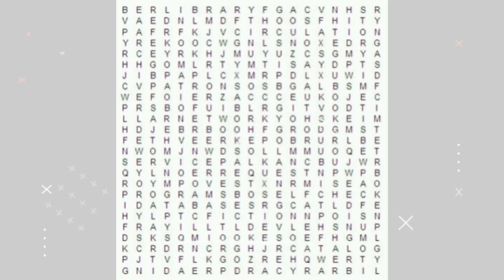dreamt#short reel reels spotlight foryou shorts fact facts knowledge knowledgevideo